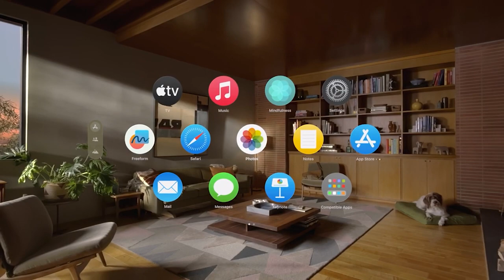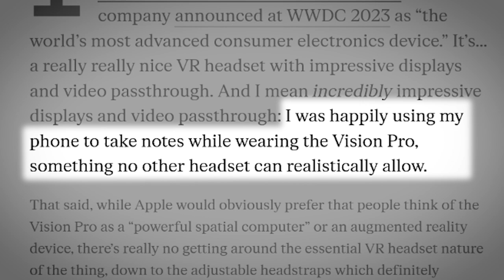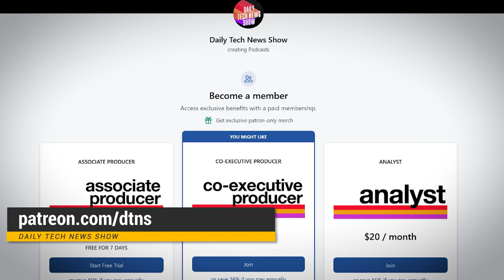Apple Vision Pro is a Winner! - Tom's Top Five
In this video:
Apple announced its new Vision Pro headset at WWDC 23. It’s not coming out until early 2024, and while there are some skeptics, the reviews are positive. And Apple has a good track record on this stuff. Here are the top 5 reasons the Apple Vision Pro will succeed!